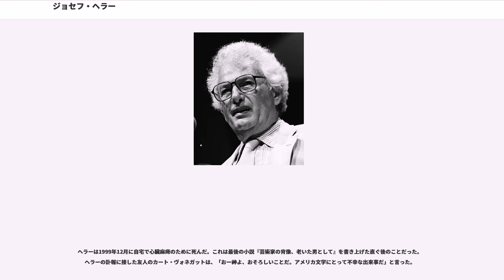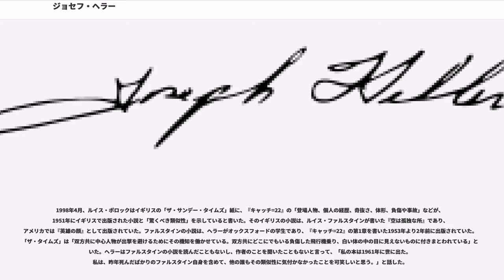ジョセフ・ヘラー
ジョセフ・ヘラー（、1923年5月1日 - 1999年12月12日）は、アメリカ合衆国の風刺作家、小説家および戯曲家である。ジョゼフ・ヘラー、ジョーゼフ・ヘラーとも表記する。最も有名な作品は、第二次世界大戦中のアメリカ兵を描いた『キャッチ=22』で、この表題は選択における不条理を表す言葉として一般に使われるようになった。

ジョセフ・ヘラーはニューヨーク市ブルックリンのコニーアイランドで、ロシアから来た貧乏なユダヤ人夫妻の子として生まれた。子供の頃から書くことが好きで、11歳の時にはロシアによるフィンランド侵略について物語を書いた。ニューヨーク・デイリーニューズに持ち込んだが、即座に断られた。1941年にエイブラハム・リンカーン高校を卒業すると、次の年は鍛冶屋の徒弟、メッセンジャーボーイおよび書類整理係として働いて過ごした。1942年、19歳の時にアメリカ陸軍航空隊に入った。2年後に第二次世界大戦のイタリア戦線に送られ、B-25の爆撃手として60回出撃した。ヘラーは後に戦争の時のことを回想して「初めは面白かった...そこには何か輝かしいものがあるような気がした。」と語った。戦争から戻ると、ヘラーは「英雄のように感じた...私が飛行機に乗って戦い、60回も出撃したことで、楽な偵察飛行みたいなものだと言ったとしても、人々は目を見張るようなことと考えた。」と言った。

戦後、ヘラーは復員軍人援護法を使って南カリフォルニア大学とニューヨーク大学で英語を学んだ。1949年、コロンビア大学から英語で文学修士号を獲得した。卒業後はフルブライト・プログラム奨学生としてオックスフォード大学のセントキャサリンズ・カレッジで1年間を過ごした。ヘラーは帰国してから、短期間タイム社で働いた後、小さな広告代理店でコピーライターの職に就いた。このときの同僚には後に小説家になったメアリー・ヒギンズ・クラークがいた。ヘラーは家ではものを書いていた。作品が最初に出版されたのは1948年で、短編が「アトランティック」誌に載った。その最初の小説はもう少しで「アトランティック賞」を取るところだった。

1953年のある朝、ヘラーは家で座っている時に着想を得た。「それは一目惚れだった。最初に彼が牧師を見たとき、誰かが彼に狂おしい恋に落ちた。」翌日のうちに、ヘラーはその話の構想を描き始め、出だしが上の文章になり、登場人物と粗筋、およびその話が最終的に取ることになる調子や形態を決めていった。1週間の内に第1章を仕上げ、それを代理人に送った。翌年は話の残りのプランを練っていたが、何も書かなかった。1955年、最初の章は「ニュー・ワールド・ライティング」第7号に『キャッチ=18』として出版された。

ヘラーは当初、この小説が中篇の域を出ないと考えていたが、粗筋に十分な内容を付け加えることができて、最初の長編小説にできると感じた。ヘラーがこの小説の3分の1を書き終えたとき、代理人のカンディダ・ドナディオは幾つかの出版社にその小説を送りつけ始めた。ヘラーはその作品に特に執心だった訳ではなかったので、もし出版社が興味を持たなければ完成させなくても良いと決めていた。この作品は決して拒絶されることはなく、直ぐにサイモン・アンド・シャスター社に購入され、750ドルを支払ったうえに、作品が完成したときにはさらに750ドルを支払うと約束した。ヘラーは原稿の締め切りに4,5年も遅れたが、執筆に全部で8年を要し、出版社に手渡した。

完成した小説ではアメリカ陸軍航空隊ジョン・ヨサリアン大尉の戦時の経験を叙述していた。ヨサリアンは出撃を避けるために様々な策略を考案するが、軍の作戦担当者はいつも彼を出撃させる方法を見つけてしまう。「私の本の中の誰もが他の全ての者を気違いと糾弾する。率直に言って、私は社会全体がおかしくなっていると思う...問題は狂気の社会の中で正気の男は何をするかだ。」とヘラーは述べた。
出版の直前に小説の表題は『キャッチ=22』に変えられた。これはレオン・ユリスの新しい小説『ミーラ街18番地』との混同を避けるためだった。『キャッチ=22』は1961年にハードカバーで出版されて、肯定否定両面のある批評を受け、シカゴ・サンタイムズは「ここ数年ではアメ...